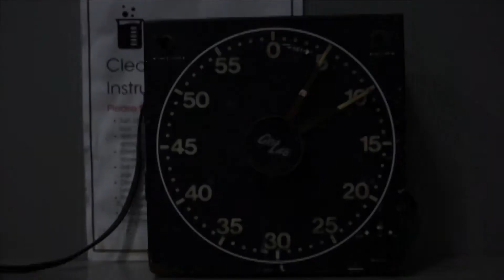UBC PhotoSoc: In The Office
Welcome to the UBC Photographic Society! Located in Vancouver, Canada, we are a student-led club that aims to foster the art of photography for photographers of all levels.

The UBC PhotoSoc is open for the 2020-21 academic year for scanning, equipment rentals, studio bookings, and darkroom access! to purchase a membership, access our services and be informed about upcoming events.